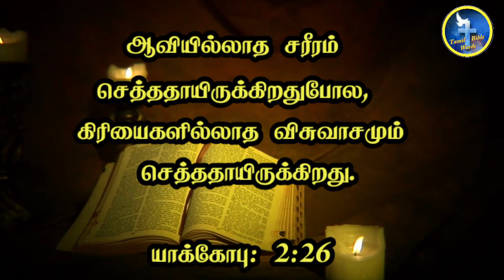கயிற்றின் மேல் கதை | Thought for the day | Epi - 314| இன்றைய சிந்தனை | Tamil bible words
மேலும் இது போன்ற வீடியோக்களுக்கு.

Thought for the day | Epi - 314| இன்றைய சிந்தனை | @Tamilbiblewords